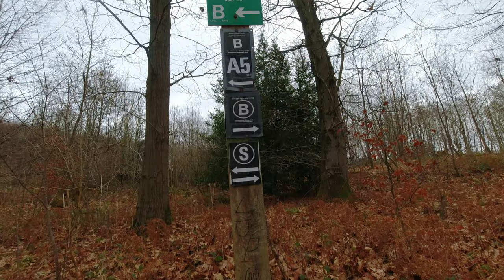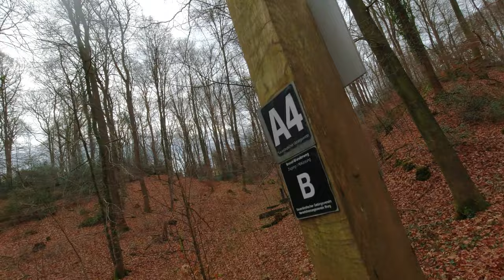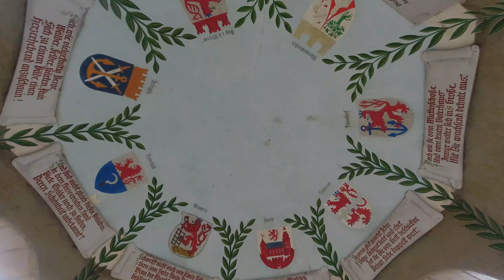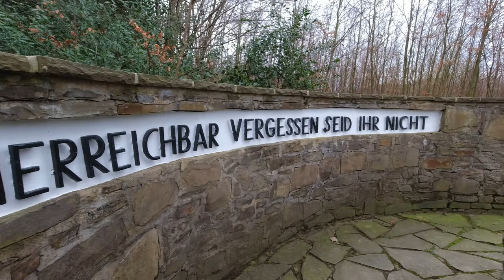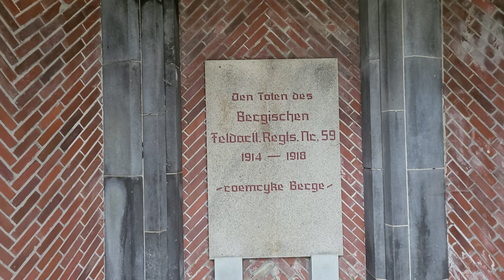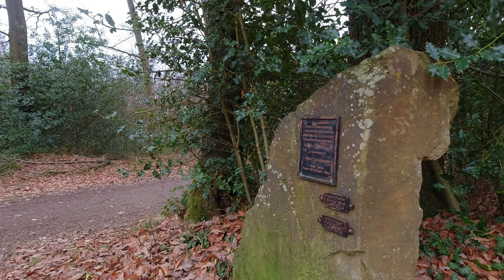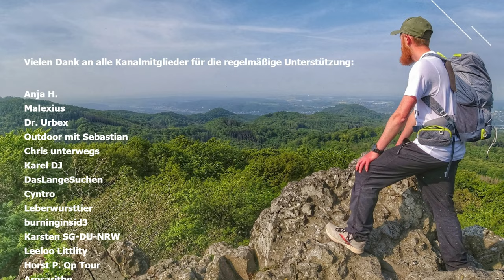Auf historischen Spuren in Solingen Burg | Natur in NRW | 2023 | Jörg Müller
Folgende Produkte nutze ich bei meinen Outdoor Abenteuern:
Video und Elektronik:
► Garmin Fenix 6 pro